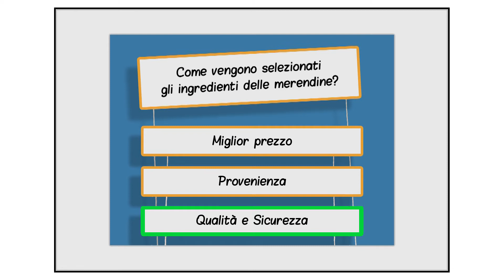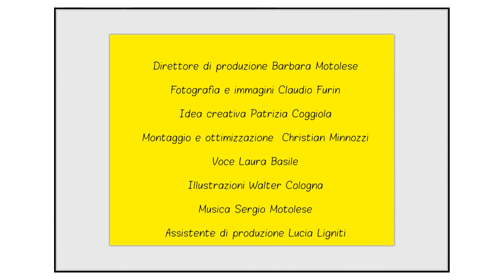Merendine: come vengono selezionati gli ingredienti? - 1/6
Una produzione GenitoriChannel.it - Ta-Daaa! srl per AIDEPI
Direttore di produzione Barbara Motolese
Fotografia e immagini Claudio Furin
Idea creativa Patrizia Coggiola
Montaggio, ottimizzazione e adattamento Christian Minnozzi
Voce Laura Basile
Illustrazioni Walter Cologna
Musica Sergio Motolese
Assistente di produzione Lucia Ligniti

Nel canale Youtube di GenitoriChannel trovi tutto su: Gravidanza, parto, allattamento, infanzia, scuola, ricette, lavoretti, ecologia in famiglia, benessere naturale, sessualità... e molto di più, approfondimenti che rendono il mestiere di genitore più semplice, che stimolano riflessioni profonde o ci muovono ad un sorriso, idee interessanti per passare del tempo piacevole con i nostri figli cucinando e creando insieme.